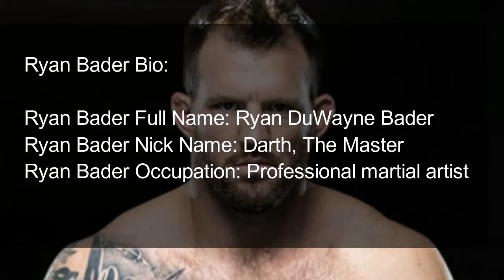Ryan Bader Height, Weight, Age, Measurements, Wife, Salary, Net Worth & Facts